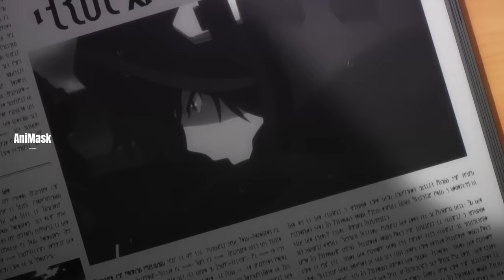ဘဲပစ်လို့စိတ်တို ကြေကွဲပြန်ပြီနော်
Kagneo ကို Iris နဲ့ Beatrix ပေါင်းတိုက်ကြတယ်။နှစ်ယောက်ပေါင်းတိုက်ခိုက်ကြပုံနဲ့ Rose လည်း Shadow အဖွဲ့ထဲဝင်သွားပုံကိုတင်ဆက်ပေးထားပါတယ်။